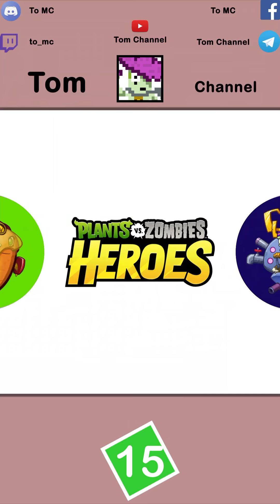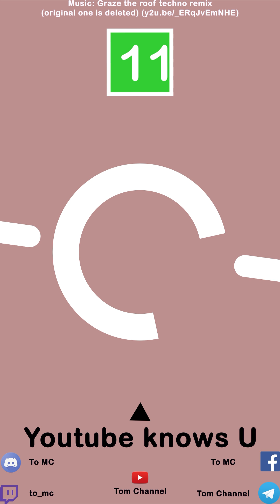[PvZH] Daily Challenges (6 - 12 March)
😆😆I am division line😆😆
😱😱No BS. Just Crazy Epic.
I rarely open hangouts so please don't chat there (because I received lots of spam there, and it sucks)